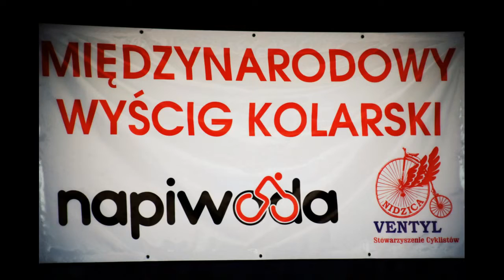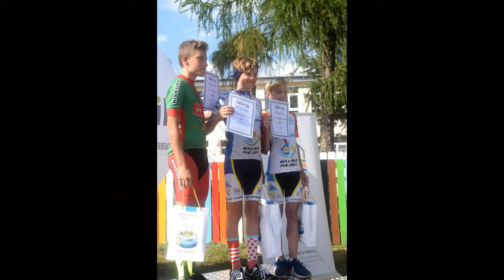Międzynarodowy Wyścig Kolarski, Napiwoda 2018